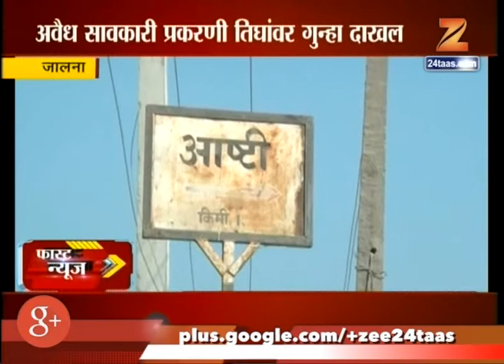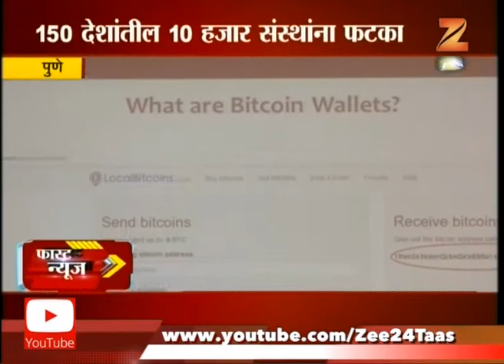Fast News 18th May 2017